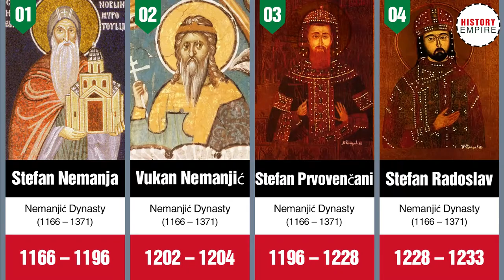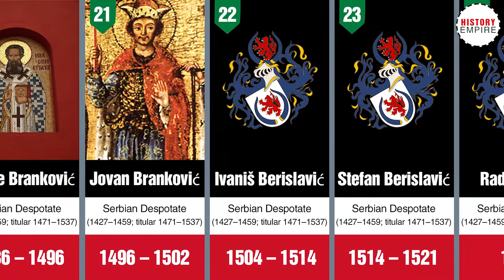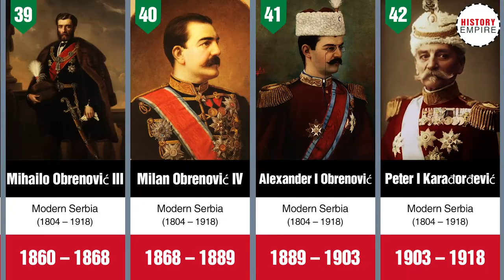Timeline of the Serbian Monarchs